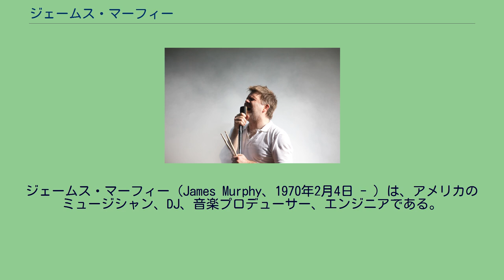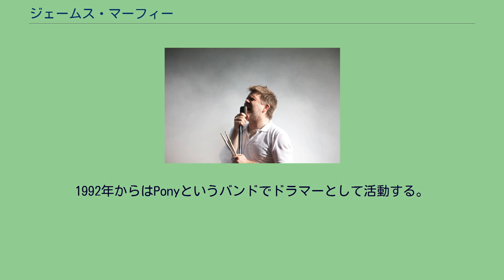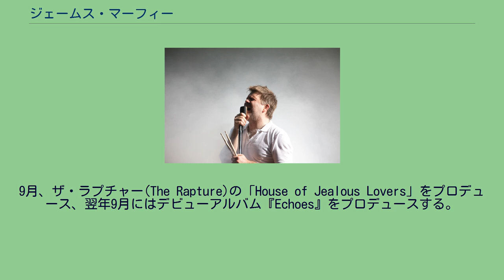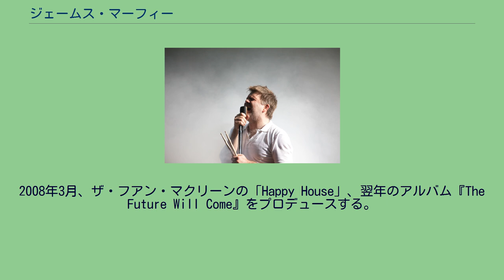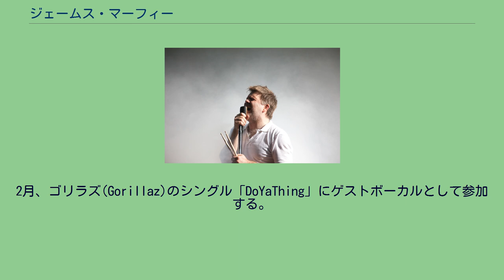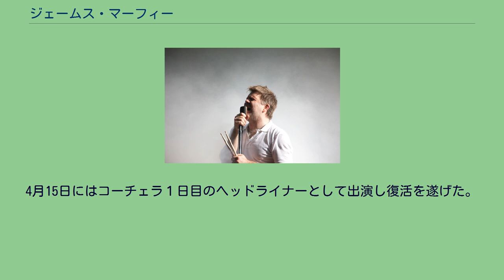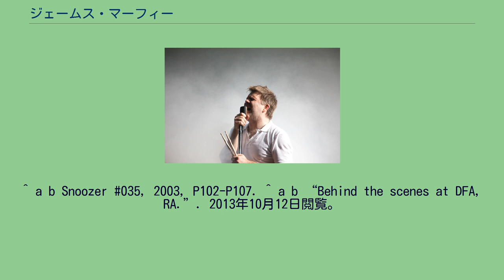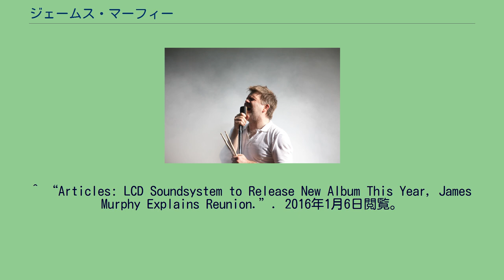ジェームス・マーフィー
ジェームス・マーフィー（James Murphy、1970年2月4日 - ）は、アメリカのミュージシャン、DJ、音楽プロデューサー、エンジニアである。
ソロプロジェクトLCDサウンドシステムのボーカルであり、インディーレコードレーベルのDFAレコーズの創設や、音楽プロデューサーチームThe DFAの活動でダンス・パンクの第一人者として知られている。
バンドの他にはDJとしてツアー・作曲の他、音楽プロデューサーやレコーディング・エンジニアとして活動している。
1970年2月4日、アメリカ・ニュージャージーで生まれる。
子供の頃はジョン・レノンなどを愛聴していたという。
若くして両親を亡くしたジェームスは、クリスマスに叔母から11歳の時から欲しかったオックスフォード大辞典シリーズをプレゼントされる。
傷心のジェームスは救われた気持ちになったといい、言葉や言葉による表現にのめり込んでいく。
その後ジェームスは脚本家を目指すようになり、そのために学校に通っていた。
21歳の時には人気コメディー『となりのサインフェルド』の脚本チームに抜擢されたものの自らオファーを断っており、人生の失敗の一つだったとインタビューで答えている。
ジェームスはLCDサウンドシステム結成までに3つのバンドを経験している。
1988年から1989年はFalling Manというバンドで活動、アルバム『A Christening』を残して解散している。
1992年からはPonyというバンドでドラマーとして活動する。
1994年にアルバム『Cosmovalidator』をFire Recordsからリリースするが、同年解散している。
1995年から1997年にかけてはSpeedkingというバンドでドラムを叩いており、4枚の7インチシングルをリリースした。
また彼はスティーヴ・アルビニ(Steve Albini)やボブ・ウェストン(Bob Weston)の下でエンジニアとして修業していた経験があり、レコーディングの仕事も積極的に行なっていた。
1998年にはSub PopからリリースされたSix Finger Satelliteの4thアルバム『Law of Ruins』でプロデューサーを務めている。
1990年代後半、ジェームスはバンド活動を辞めて自分のスタジオを作りレコーディングの仕事で生計をたてるようになる。
そんな最中エンジニアとして参加していたデヴィッド・ホルムス(David Holmes)のアルバム『Bow Down To The Exit Sign』製作中に、アンクルとして活動していたティム・ゴールズワージー(Tim Goldsworthy)と出会う。
意気投合した2人は共通の目標となったロックとダンスミュージックのクロスオーバーを目指し、マンハッタンのローワー・イースト・サイドのクラブでパーティーを始めた。
1999年ジェームスとティムはプロデューサーチームThe DFAの活動を始める。
2001年6月、レディオ4(Radio 4)のシングル「Dance to the Underground」、翌年のアルバム『Gotham!』をプロデュースする。
この年マネージャーのジョナサン・ガルキンと出会い、9月に3人でDFAレコーズ(DFA Records)を立ち上げる。
2002年、ソロプロジェクトであるLCDサウンドシステムの活動を開始する。
2011年の解散までLCDサウンドシステムの活動で忙しい状態が続くが、同時にThe DFAとしても忙しくなっていく。
9月、ザ・ラプチャー(The Rapture)の「House of Jealous Lovers」をプロデュース、翌年9月にはデビューアルバム『Echoes』をプロデュースする。
この年DFAからリリースされたLCDサウンドシステムの「Losing My Edge」、レディオ4の『Gotham!』と共にヒットし、ダンス・パンク(ディスコ・パンク)ムーブメントの第一人者として広く知られるようになる。
2004年、Munkの「Kick Out The Chairs」にゲストボーカルとして参加する。
2005年8月、ザ・フアン・マクリーン(The Juan MacLean)のデビューアルバム『Less Than Human』...